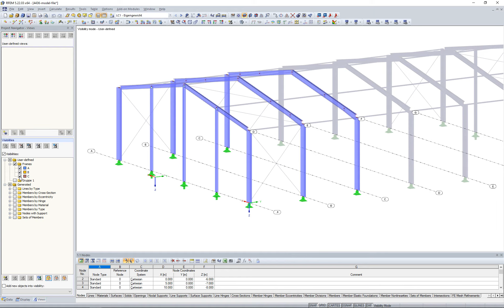[EN] [EN] FAQ 004436 | Jak mohu vytvořit uživatelskou viditelnost?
Dotaz:
Jak mohu vytvořit uživatelskou viditelnost?

Odpověď:
Nejdříve vybereme objekty, které mají být do viditelnosti zahrnuty. Poté klikněte na tlačítko "Vytvořit novou uživatelskou viditelnost".

Otevře se dialog "Nová uživatelská viditelnost", kde je možné zadat název a skupinu.

Viditelnosti se vytvoří v navigátoru projektu - Pohledy pod uživatelsky definovanými viditelnostmi.